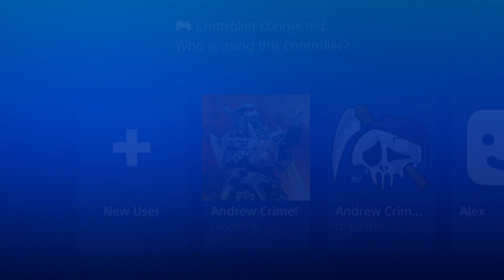Frosty pools part 10